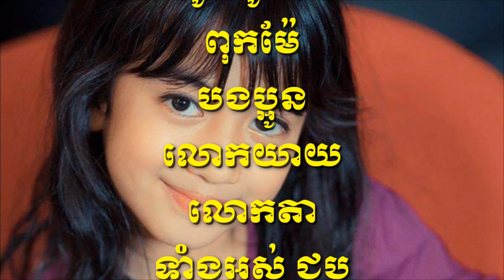ស្អាតខ្លាំងណាស់ ព្រះអង្គម្ចាស់ក្សត្រី ជេន​ ណា​ គ្រងឈុតបែបប្រពៃណីខ្មែរ បង្ហាញពីភាពទន់ភ្លន់ រឹងមាំ ទាក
Very pretty, Princess Jenna manages the traditional Khmer dress, showing a soft, strong, attractive and sensual Khmer girl.

Thank You So much !